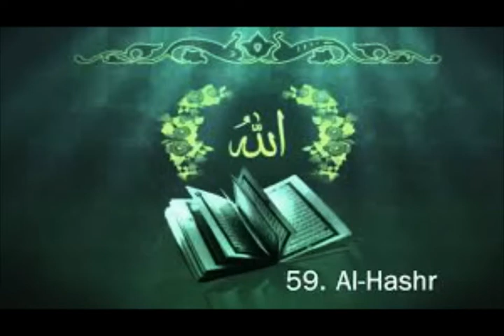سورة الحشر كاملة / سيد جمعه سلام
فضلا وليس أمرا إشترك بالقناة واضغط الجرس لدعمنا وليصلك كل جديد وإن أعجبك الفيديو إضغط إعجاب وضع تعليقك على الفيديو.